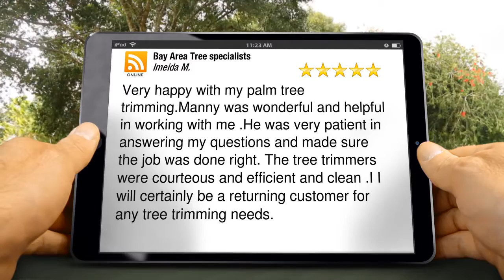Bay Area Tree specialists San Jose Superb Five Star Review by Imeida M.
New Review

Very happy with my palm tree trimming.Manny was wonderful and helpful in working with me .He was very patient in answering my questions and made sure the job was done right. The tree trimmers were courteous and efficient and clean .I I will certainly be a returning customer for any tree trimming needs.

Bay Area Tree specialists
541 W Capitol Expy Ste 287
San Jose CA
95136